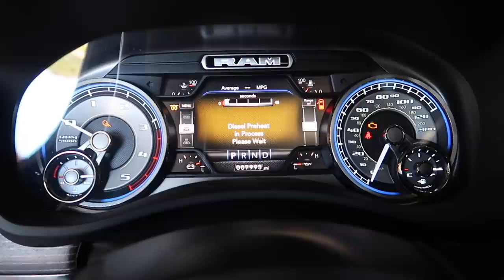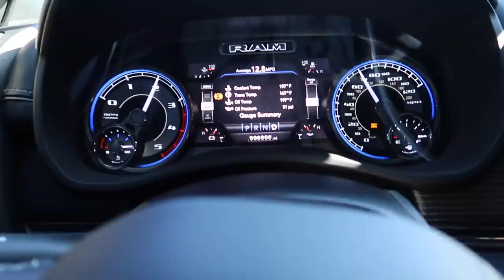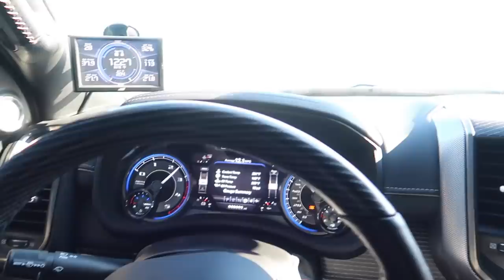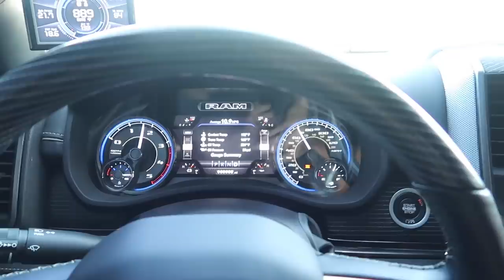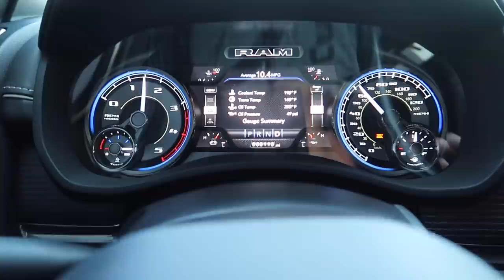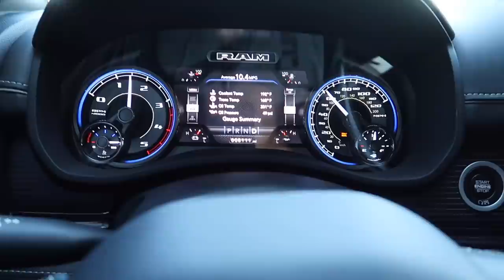Towing with Carli suspension....Is it worth it?